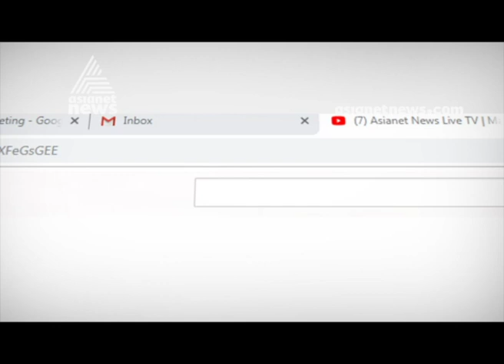Kannur Corporation governance change; Muslim league leaders had a discussion with UDF